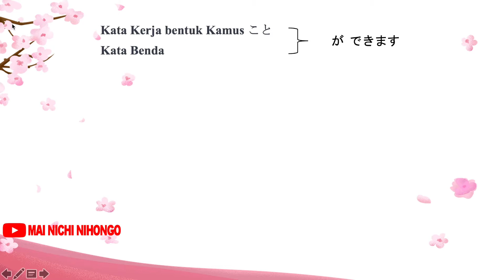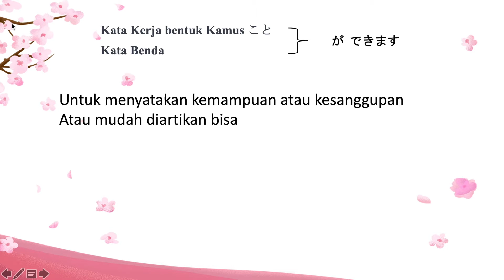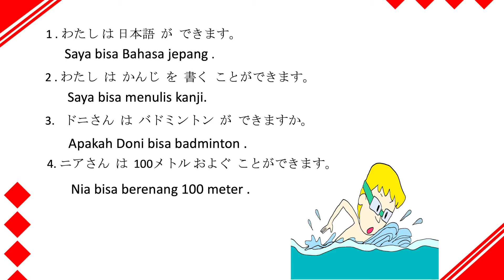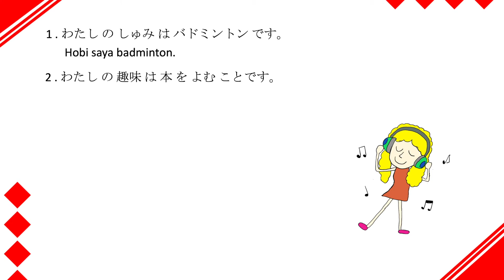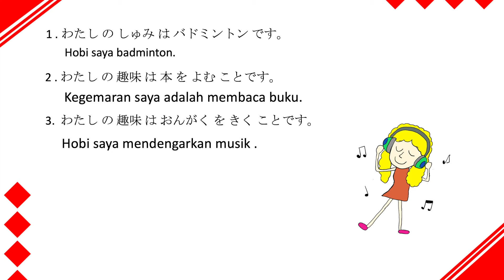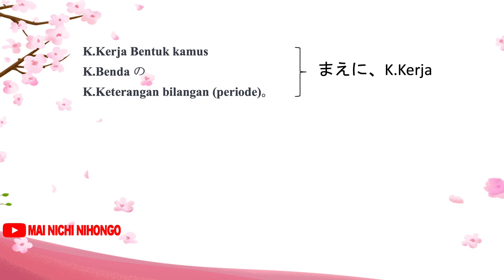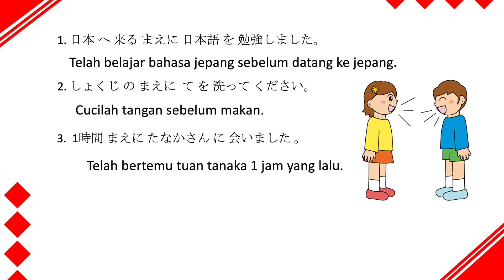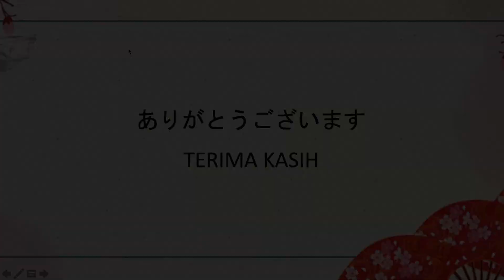[MINNA NO NIHONGO 1] BAB 18 BELAJAR BAHASA JEPANG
pada video kali ini akan membahas tentang pola kalimat minna no nihongo 1 bab 18
silahkan di simak dan ikuti dengan seksama
 semoga bisa membantu bagi siapapun yang sedang belajar bahasa jepang secara otodidak.

silahkan share like dan komentar pada kolom komentar jika masih ada yang belum paham

semoga bermanfaat
minnanonihongo bab18 bahasa indonesia
minnanonihongo1 bunpou